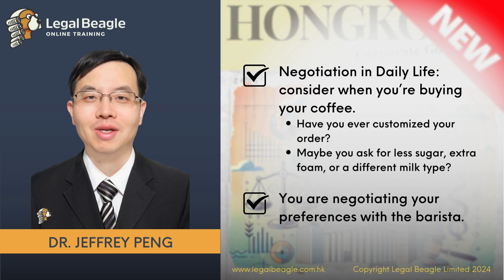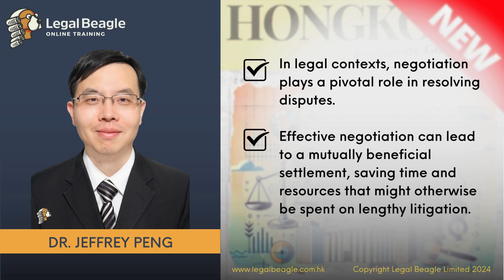Effective Negotiation Skills for Lawyers Intro Video (1 CPD)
Master the art of negotiation with our comprehensive course designed specifically for legal professionals. “Effective Negotiation Skills for Lawyers” is led by Dr. Jeffrey Peng from Ling & Lawyers, who brings a wealth of expertise and practical insights into the negotiation process.

This course covers the essential strategies and techniques that lawyers need to negotiate successfully in both their personal and professional lives.
By the end of this course, you will be equipped with the knowledge and confidence to negotiate effectively, ensuring better outcomes for your clients and fostering stronger professional relationships. Join us to enhance your negotiation prowess and drive successful legal outcomes.